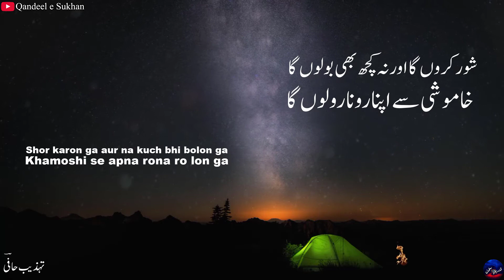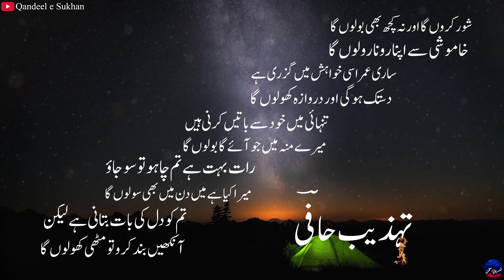Shor Karon Ga Aur Na Kuch Bhi Bolon Ga (Tehzeeb Hafi) | Qandeel e Sukhan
Beautiful Ghazal by Tehzeeb Hafi

Shor karon ga aur na kuch bhi bolon ga
Khamoshi se apna rona ro lon ga

Sari umr isi khwahish men guzri hai
Dastak hogi aur darwaza kholon ga

Tanhai men khud se baten karni hain
Mere munh men jo aae ga bolon ga

Raat boht hai tum chaho to so jao
Mera kia hai, main din men bhi so lon ga

Tum ko dil ki baat batani hai lekin
Aankhen band karo to muthi kholon ga

شور کروں گا اور نہ کچھ بھی بولوں گا
خاموشی سے اپنا رونا رو لوں گا

ساری عمر اسی خواہش میں گذری ہے
دستک ہوگی اور دروازہ کھولوں گا

تنہاٸی میں خود سے باتیں کرنی ہیں
میرے منہ میں جو آۓ گا بولوں گا

رات بہت ہے تم چاہو تو سو جاٶ
میرا کیا ہے میں دن میں بھی سو لوں گا

تم کو دل کی بات بتانی ہے لیکن
آنکھیں بند کرو تو مٹھی کھولوں گا

00:00 Start
00:04 Poet Intro
00:08 Shor karon ga aur na kuch bhi bolon ga
00:19 Khamoshi se apna rona ro lon ga
00:24 Sari umr isi khwahish men guzri hai
00:34 Dastak hogi aur darwaza kholon ga
00:40 Tanhai men khud se baten karni hain
00:50 Mere munh men jo aae ga bolon ga
00:56 Raat boht hai tum chaho to so jao
01:07 Mera kia hai, main din men bhi so lon ga
01:12 Tum ko dil ki baat batani hai lekin
01:24 Aankhen band karo to muthi kholon ga
01:29 Whole Ghazal
01:37 Ending